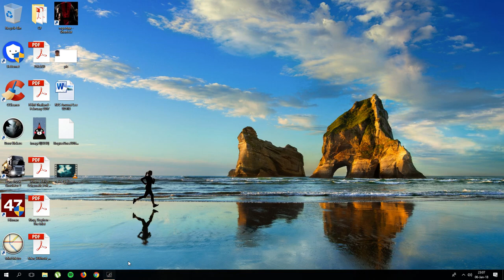Ghost Recon Wild Bonus Mission - The Jungle Moved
Bonus add on mission to kill the predator in ghost recon